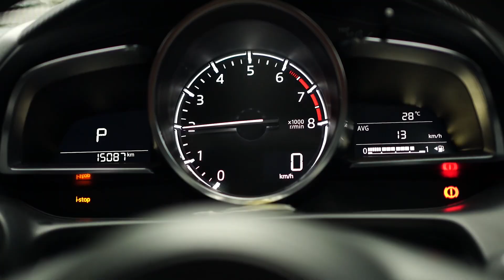secondhand maruti alto safari tavera indica omni swift civic car for sale in aurangabad Maharashtra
address - lucky auto part ... sawarkar chowk near TV entre chowk.. aurangabad Maharashtra